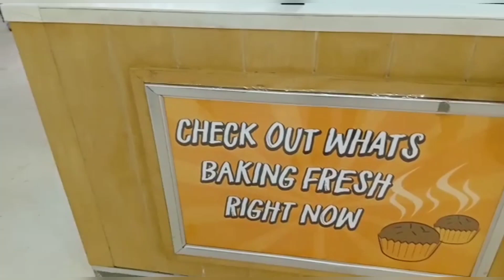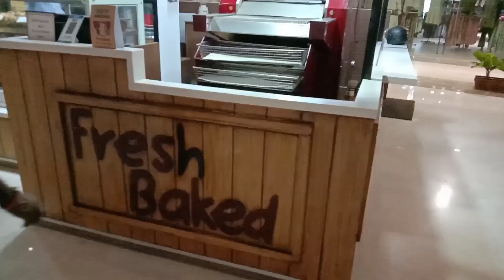Painting work.. Before and After painting......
Painting work in shop at forum mall .
Before and After painting 🖌️🎨.